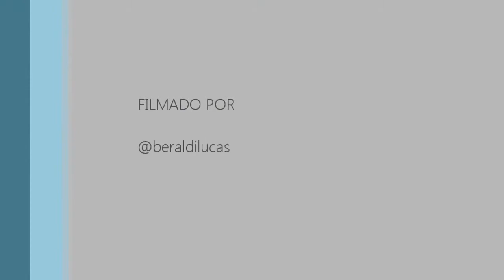Vamos Trabalhar? - Maringá/Paiçandu - 16/04/2010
Todos os dias, tanto pra ir trabalhar, quanto pra voltar, quem percorre a rodovia que liga Paiçandu a Maringá sofre com o congestionamento. Devido a isso resolvi filmar minha volta pra casa pra tentar mostrar a todos o que acontece. Nos vídeos existem diversos flagras de imprudência, acidentes e tudo o que poderia ser evitado com a duplicação do trecho. Espero que ajudem a divulgar. Obs.: O vídeo original tem quase 20 minutos. É que o Youtube deixa no máximo 10.